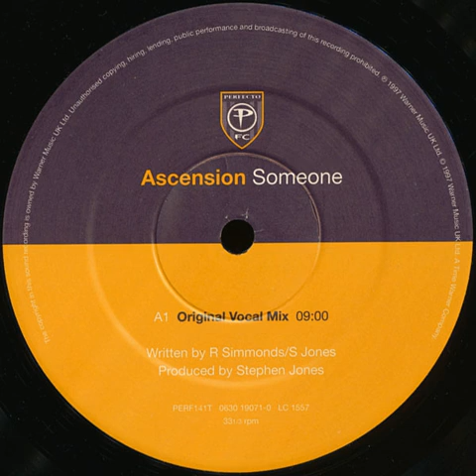Ascension - Someone (Original Vocal Mix) 1997